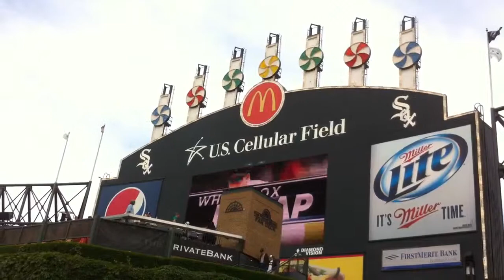Comiskey Park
Sweet Home Chicago